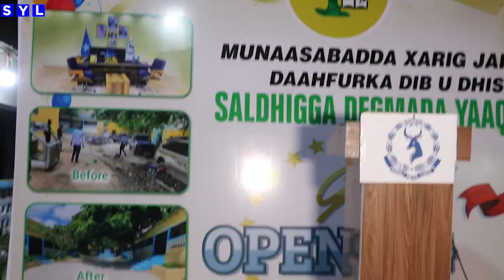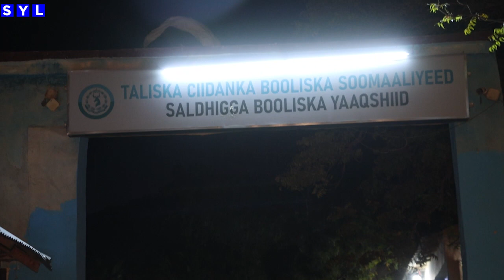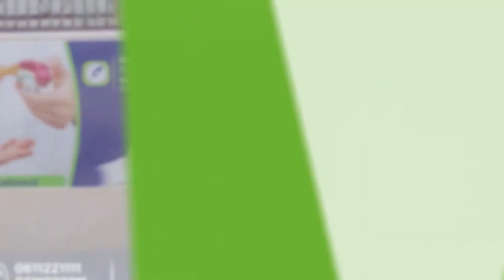Taliyaha Booliska Soomaaliya oo xariga ka jaray dhisamayaal cusub oo lagu soo kordhiyey saldhiga...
Taliyaha Booliska Soomaaliya oo xariga ka jaray dhisamayaal cusub oo lagu soo kordhiyey saldhiga Degmada Yaaqshiid